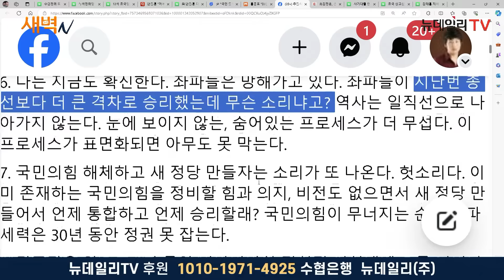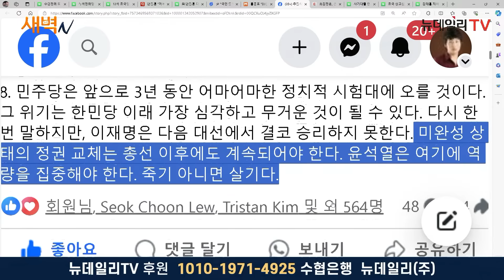"민주당은 3년 동안 어마어마한 정치적 시험대에 오른다" 주동식 지역평등시민연대 대표